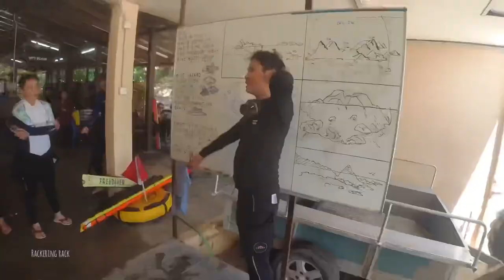Redang Island Dive Mar 2023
My 2nd trip into diving world with somebody really close to me! Courtesy of long adventure for making this happen. Appreciate all the help@LongAdventureOS